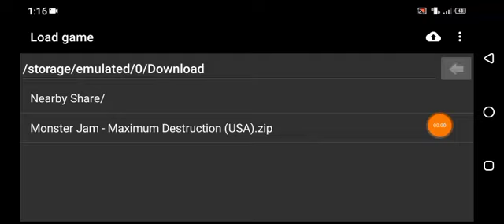Monster Jam: Maximum Destruction (GBA) Loading Screen